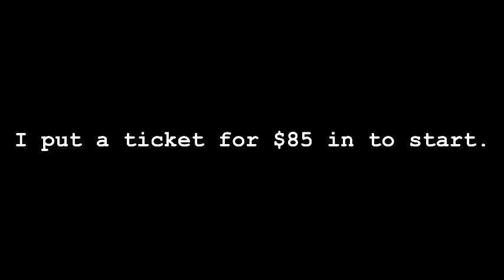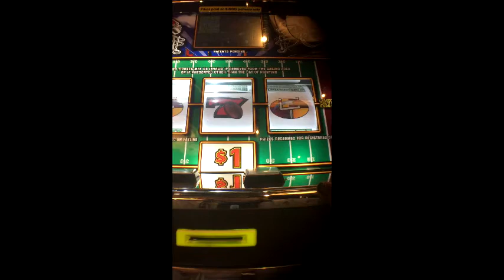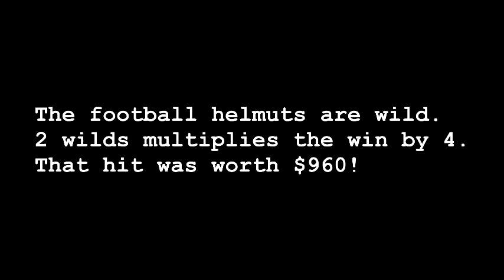Big win on $1 machine, max bet - 320 x pay!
Playing at Indigo Sky Casino in Seneca, Mo. This machine started out ice cold. No hits for many spins. I lost my original stake that I put in the machine. So I quit recording and put another $100 in. :)  Hit a great win for 320x pay!